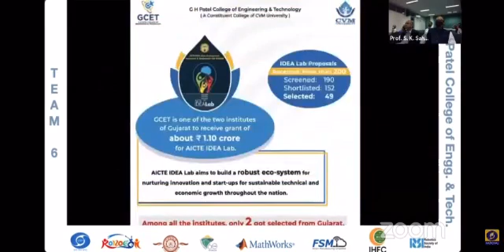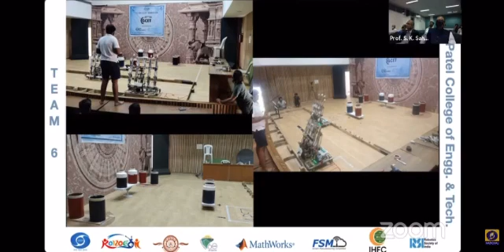Throwing Arrows by GCET robocon - CVM University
GCET is glad to inform you that with hard work of Robotic group TEAM GCET ROBOCON has won IHFC award(I-Hub Foundation For Cobotics, IIT Delhi) in final stage of DD ROBOCON 2021 on 18th August 2021. The team also receive the a trophy and ₹50000 from IHFC.

The ABU Asia-Pacific Robot Contest (ABU Robocon) is an Asian-Oceanian college robot competition. In the competition robots compete to complete a task within a set period of time.

This year theme was “Throwing Arrows” inspired from ancient game in China. TEAM GCET ROBOCON built 2 robots: Throwing Robot and Arrowkid Robot for completing the task.